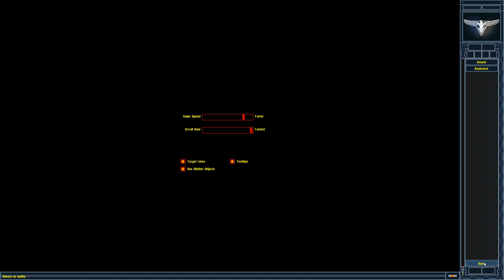Red Alert 2│Allied Fan Mission│Jakie Strikes Back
Author: Raul Riera